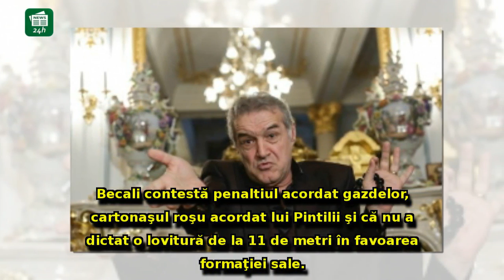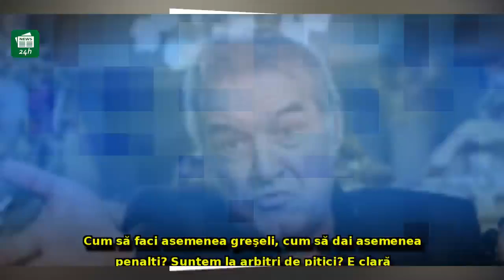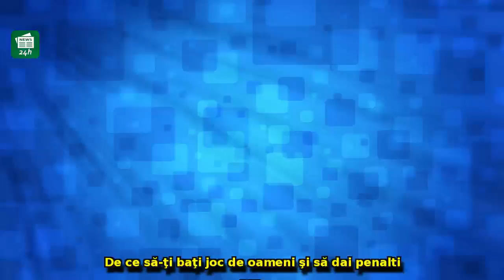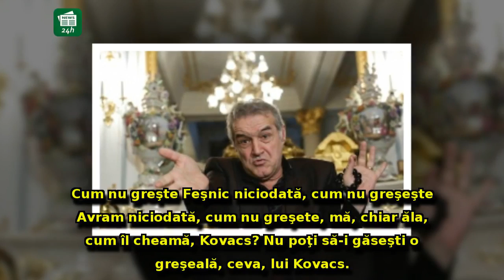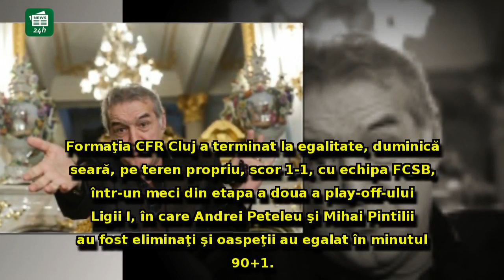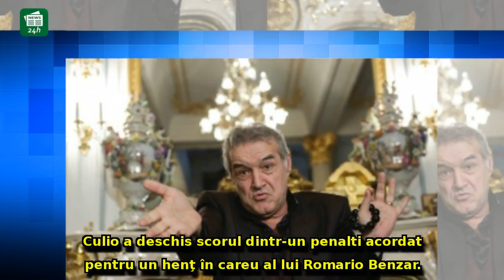Gigi Becali face show după remiza de la Cluj şi atacă arbitrul: 'CFR nu joacă nimic.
Gigi Becali face show după remiza de la Cluj şi atacă arbitrul: 'CFR nu joacă nimic. Nu ţi-e frică că te vede Dumnezeu pentru asemenea nenorocire?'